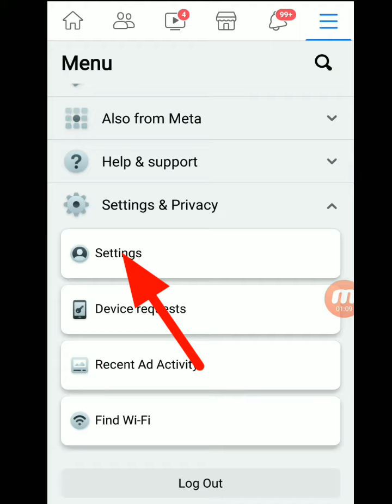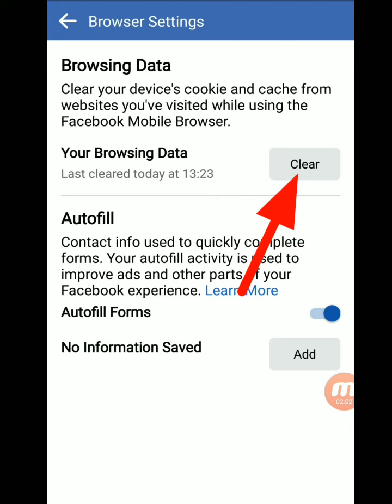How To Clear Cookie and cache on Facebook App